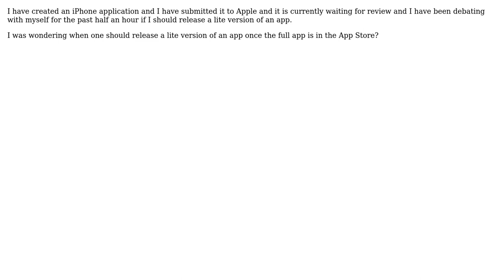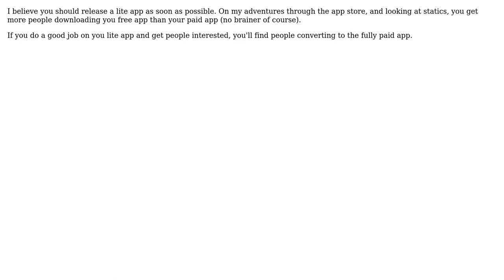Software Engineering: When to release a lite version of an iOS app? (2 Solutions!!)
Software Engineering: When to release a lite version of an iOS app?

With thanks & praise to God, and with thanks to the many people who have made this project possible! | Content (except music & images) licensed under CC BY-SA | Music | Images & others | With thanks to user NebulaFox user hotpaw2 user dbramhall and the Stack Exchange Network Trademarks are property of their respective owners. You are responsible for your own actions.